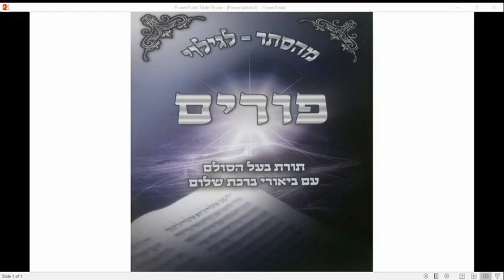ברכת שלום - פורים - מאמר ג - 2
11 פברואר 2021